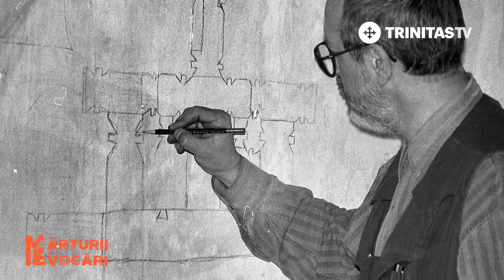Mărturii și Evocări. Dimitrie Gusti - episodul 9 (14 02 2019)